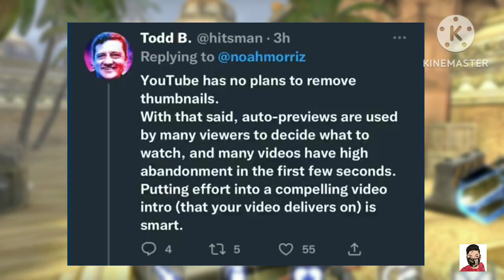FIFA World Cup youtubers reaction 🤣 [Prashant Kumar YT]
credit...

@PrashantKumarYT008 I am from bihar